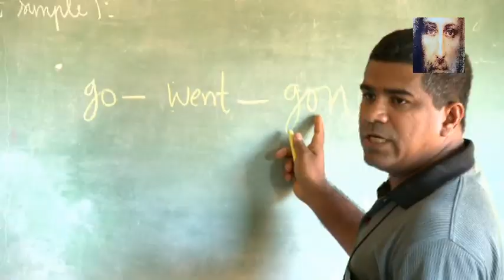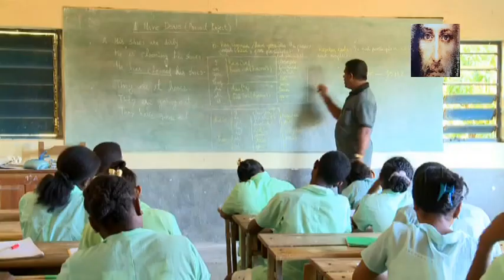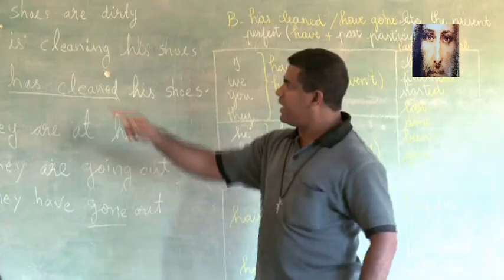Mission Madagascar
Early Mission of CMI Frs in Madagascar